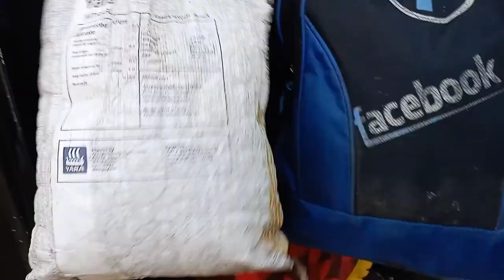Bihar to Punjab tour || @NajariyaVLOGS || बिहार से पंजाब सफर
Bihar to Punjab tour || ‎@Najariya VLOGS  || बिहार से पंजाब सफर

 my first vlog
 aditya vlog
my first vlog todaymy
 first vlog today in february 2022
 first vlog video😍hangout/shopping/food @vlogging with joemy
mini sea beach vlog video kaise banaye vlog video viral tag

first vlog video vlog video
vlog video kaise banaye
my First shorts video
my first shoot video
my first vlog video
vlog intro video
vlog channel
vlog video
pushpa Raj movie Dialog
pushpa Raj movie hindi
vlog intro video
vlog channel